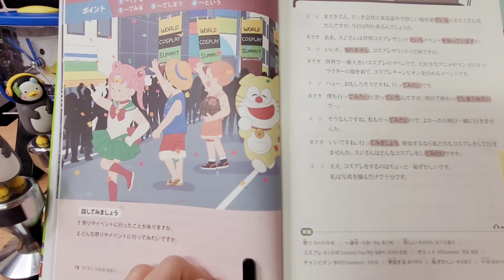독학 일본어 31일차ㅣ스쿠스쿠 일본어회화 2-2ㅣすくすく日本語会話 2ㅣ2023.12.13